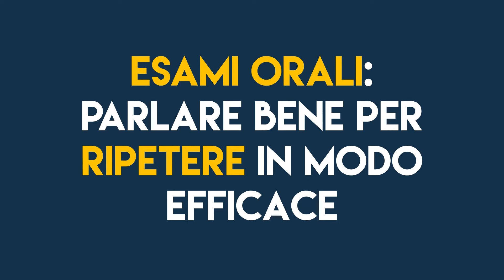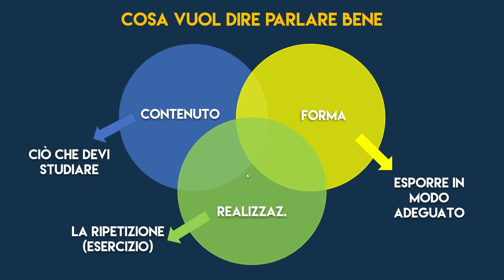Esami Orali: Come Parlare Bene ed Esporre in Modo Efficace